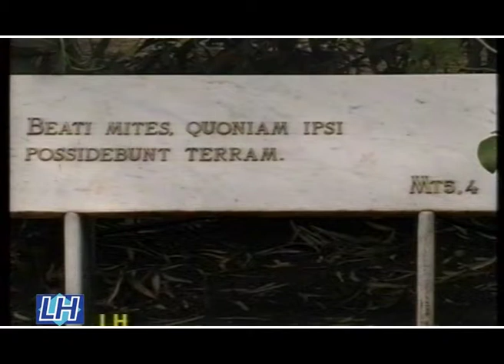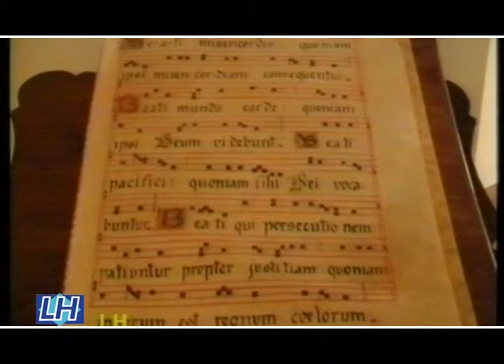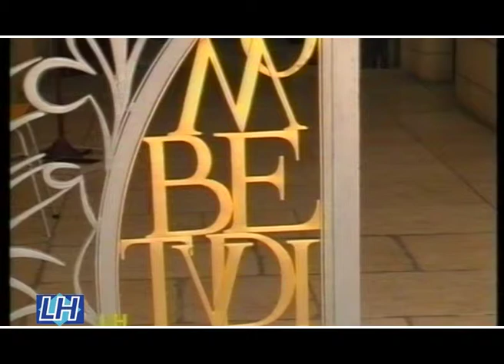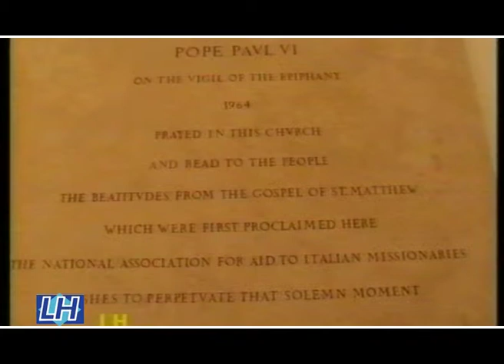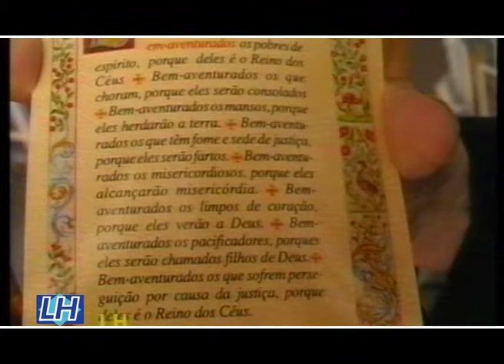LAS BIENAVENTURANZAS POR LUIS HERNÁNDEZ